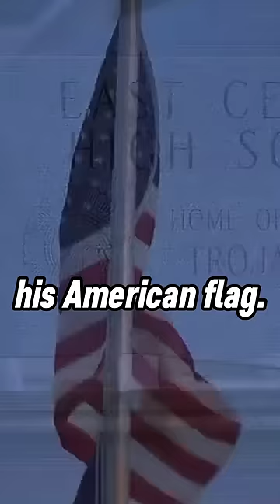He Stood His Ground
No Offense Is Intended Towards Any Individual.